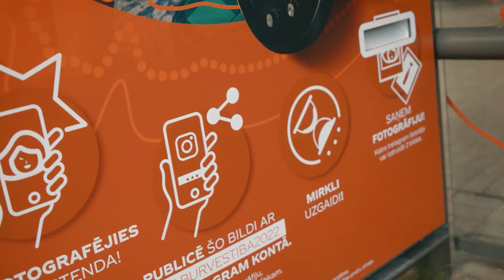Coca-Cola photo printer at a bus shelter in Riga | JCDecaux Latvia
In July, on the occasion of a music festival in Riga, JCDecaux Latvia installed a bus shelter with a photo printer for Coca-Cola: passers-by could share a picture of them on Instagram with the hashtag istaburvestiba2022 and have it printed in the bus shelter !